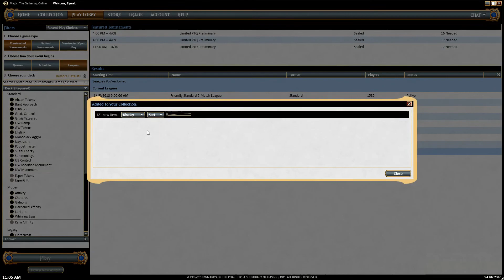Affinity vs Soul Sisters League 25, Match 5